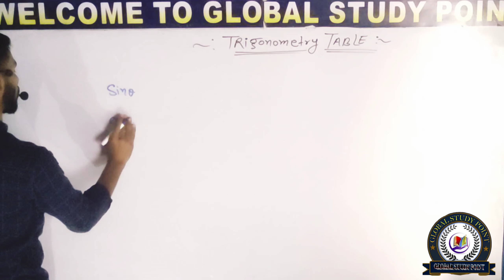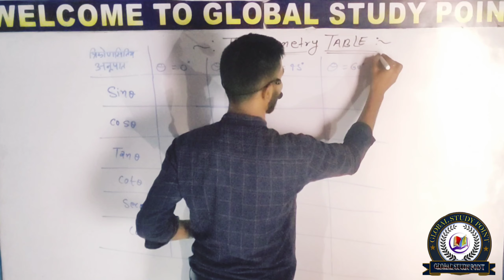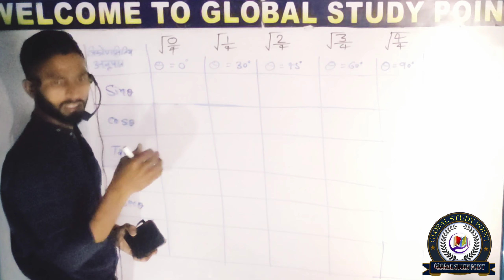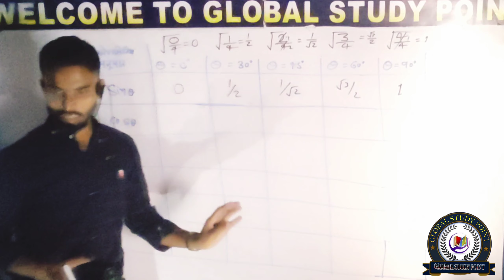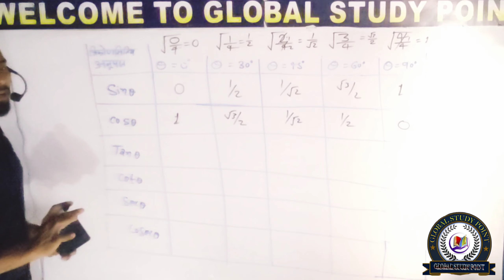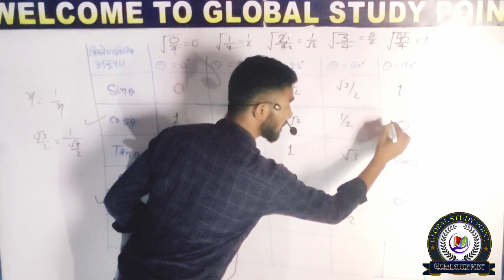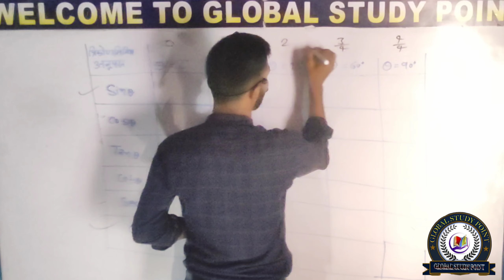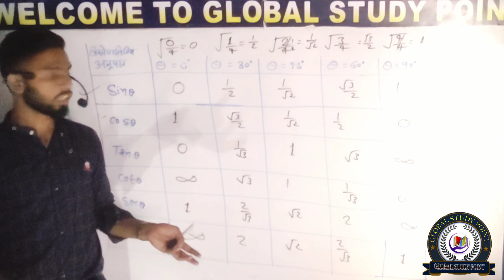trigonometry#lecture :-14//class:-10th// exercise=8.2# by:- nitish sir//😯